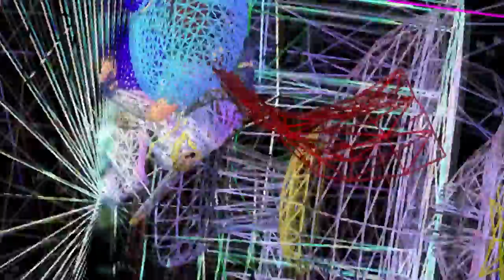|ＢＵＲＮＳ|ＰＡＲＴ|ＯＮＥ|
Song name: Yung Lean - Burns
Sorry for trying to make artsy shite I just like editing stuff like this.

Please Consider supporting me on Paetreon! /Strontiummuffin